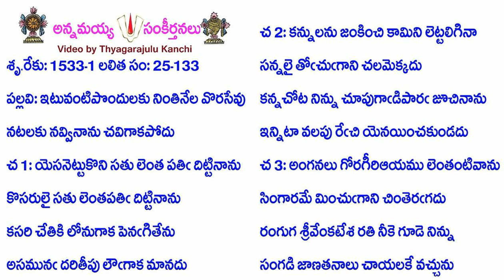Book25-Song133-12218-ఇటువంటిపొందులకు నింతినేల వొరసేవు-iṭuvaṇṭipondulaku nintinēla vorasēvu